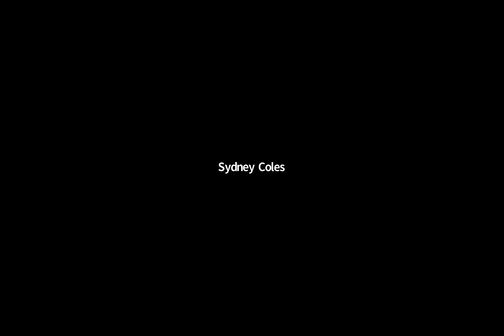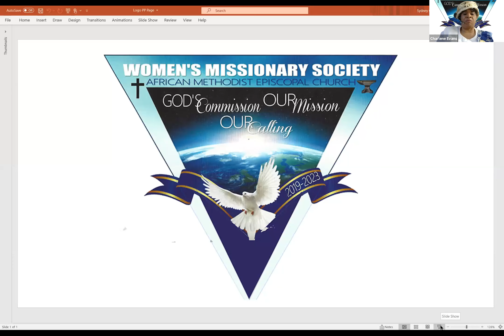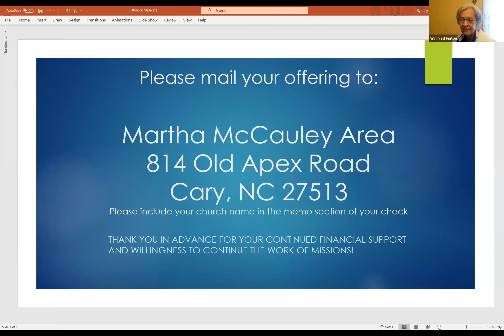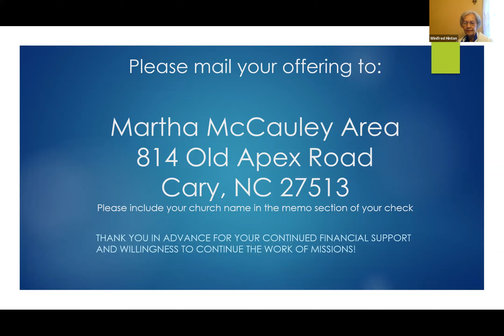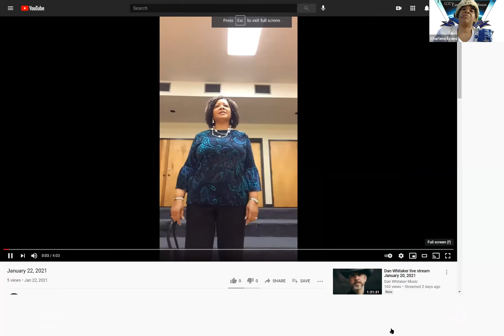Martha McCauley Area Women's Missionary Society Recommit- Reconnect Virtual Worship Service